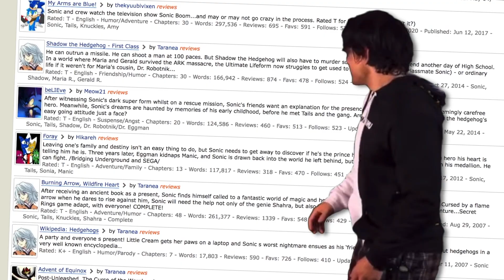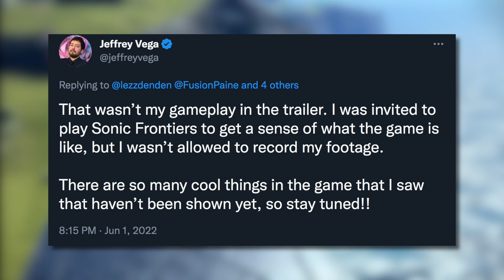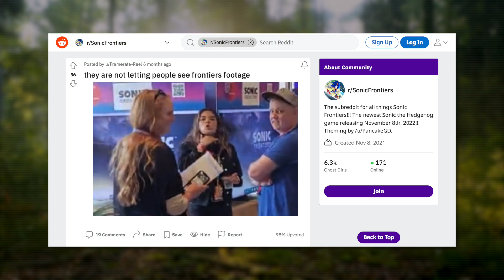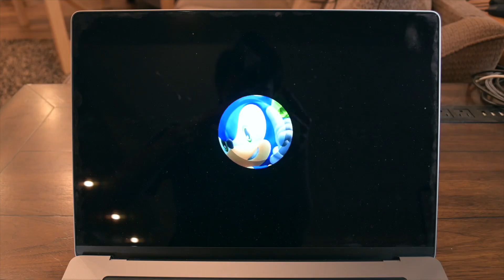The Marketing of Sonic Frontiers: A Postmortem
Sonic Frontiers is finally out, but who cares about the actual game? Let's talk about all of the stuff that happened before it released!